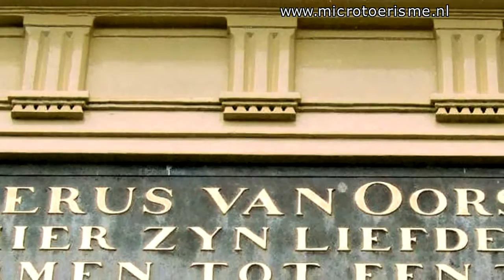InZicht Haarlem: Hofje van Oorschot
Het Hofje van Oorschot kreeg in de jaren zestig landelijke bekendheid door het beeldje van Eva. Dat was namelijk compleet naakt. Nu kijken we daar niet van op, maar toen was er veel weerstand tegen zo'n beeld.